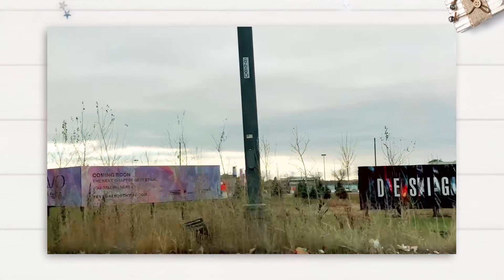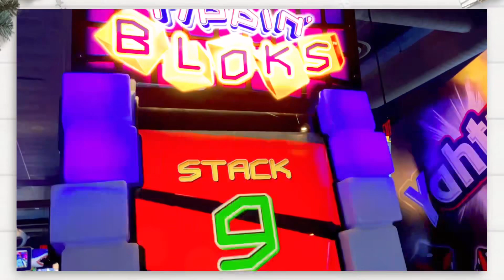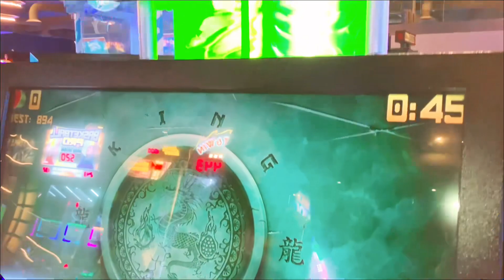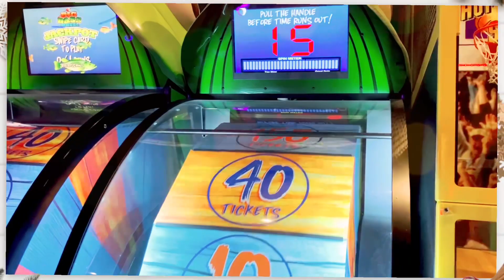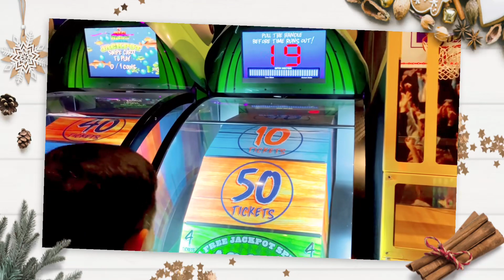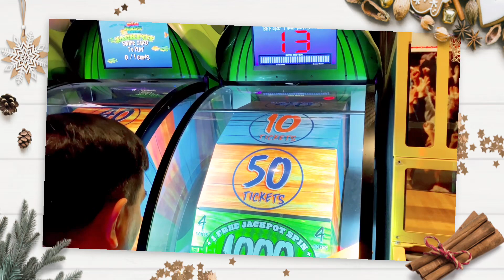Breakfast with Santa at Dave and Buster’s-Vaughan | 2023 Company’s Kids Christmas Party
Sharing our Drive and some clips of our company’s party for the kids. We always look forward to this company event to bond with our family and colleagues and to have snapshots with Santa Claus 🎅! Thank you so much, we had a good time!

Enjoy watching our video and thank you so much for your unwavering support!